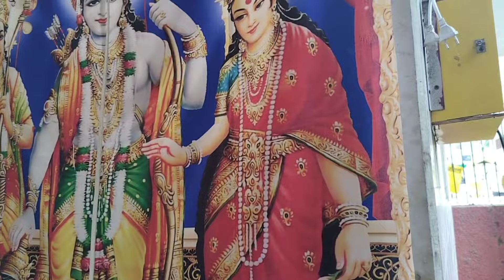धूम धाम से मनाया गया सातूं आठू का त्योहार 🌺🌺🙏🙏